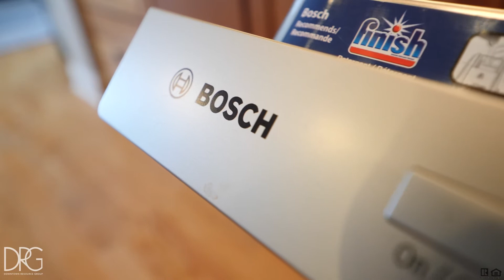For Sale - The Carlyle #3004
Extensively upgraded river view corner unit at The Carlyle. Great room design features 11' & 9' ceilings, spacious center island kitchen fit with an abundance of cabinetry and SS appliances. Private master suite with custom walk-in closet and full bath. Unrivaled building amenities just one floor away!

Price: $489,900
Bedrooms: 2
Bathrooms: 2
Square Feet: 1,331